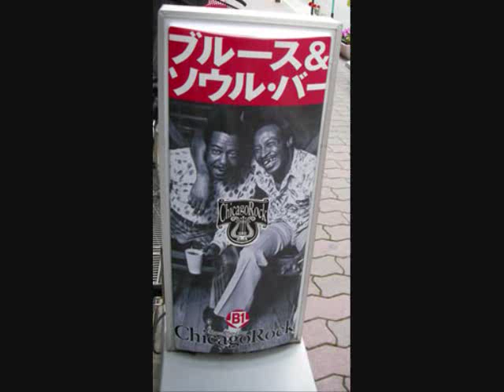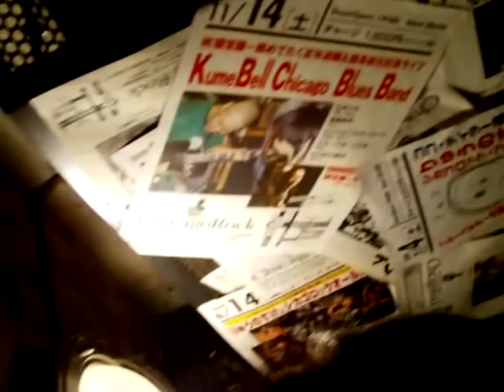大阪 ブルースミュージック シカゴロック バンディ石田 リポート Ｊａｐａｎｅｓｅ Ｂｌｕｅｓ Ｍｕｓｉｃ Ｒｅｐｏｒｔ ｂｙ Ｖａｎｄｙ いしだ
２０１１年１０月9日　大阪　天魔音楽祭　ブルース会場となった　大阪を代表する　ブルースバー　シカゴロック　当日は山岸竜之介とシカゴロッカーズやベーカー土井など　多数のミュージシャンが参加　このドキュメンタリー　は　大阪　関西のブルースマンの熱い思いを伝える、、
ブルース（Blues）は、米国深南部でアフリカ系アメリカ人の間から発生した音楽のひとつ、またはその楽式。19世紀後半頃に米国深南部で黒人霊歌、フィールドハラー（労働歌）などから発展したものと言われている。
アコースティック・ギターの弾き語りを基本としたデルタ・ブルース、バンド形式に発展したシカゴ・ブルース、ロックと融合したブルース・ロックなど、時を経て多様な展開をしている。

本来の発音はブルーズ[blú:z]で、作為的にbluezと綴られる事もある。
日本では、1970年代にブルース・ブームが起こった。

1971年、B.B.キングが初来日を果たす。1973年にスリーピー・ジョン・エスティスの「スリーピー・ジョン・エスティスの伝説(The Legend of Sleepy John Estes)」がオリコン・チャートに食い込む大ヒットとなる。

1974年、「第１回ブルース・フェスティバル」開催。同フェスティバルは第3回まで開催され、エスティスを始めロバート・ロックウッド・ジュニア&エイセズ、オーティス・ラッシュらの来日が実現した。

京都、大阪を中心にウエスト・ロード・ブルース・バンド、憂歌団、BREAK DOWN（1970年代前半当時、三大ブルースバンドと呼ばれた）など、ブルース・バンドが登場。日本の独自のブルース・シーンが形成されて行く。　　戦前ブルース (デルタなど) [編集]ベッシー・スミス（ブルースの女王と言われている）
ロバート・ジョンソン
サン・ハウス
ブッカ・ホワイト
スキップ・ジェイムズ
チャーリー・パットン
ブラインド・ブレイク
ロニー・ジョンソン
ブラインド・レモン・ジェファーソン
メンフィス・ミニー
サニー・ボーイ・ウィリアムスンＩ
W. C. ハンディ（ブルースの父とされるが、実際は音を譜面におこしただけである）
 シカゴ、モダン・ブルース [編集]
バディ・ガイマディ・ウォーターズ
バディ・ガイ
エルモア・ジェームス
ハウリン・ウルフ
ヒューバート・サムリン
サニー・ボーイ・ウィリアムスンII
オーティス・ラッシュ
マジック・サム
B.B.キング
アルバート・キング
ジョン・リー・フッカー
 テキサス州のギタリスト [編集]T-ボーン・ウォーカー
フレディ・キング
アルバート・コリンズ
スティーヴィー・レイ・ヴォーン
ライトニン・ホプキンス
ジョニー・ウィンター
 日本のアーティスト [編集]妹尾隆一郎
近藤房之助
憂歌団
SION
 ブルース関連の映画 [編集]ワッツタックス-Wattstax(1973年) /メル・スチュアート監督
Leadbelly (1976年) /ゴードン・パークス監督（レッドベリーの伝記映画）
ブルース・ブラザーズ-The Blues Brothers (1980年) /ジョン・ランディス監督
クロスロード-Crossroads (1986年) /ウォルター・ヒル監督、ラルフ・マッチオ主演
モ・ベタ・ブルース-Mo' Better Blues(1990年) /スパイク・リー監督、デンゼル・ワシントン主演
ディープ・ブルース-Deep Blues(1991年) /ロバート・マッジ監督
ブルースランド〜ブルースの誕生〜-Bluesland: A Portrait In American Music(1993年) /ケン・マンデル監督
ブルース・ブラザーズ2000-Blues Brothers 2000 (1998年) /ジョン・ランディス監督
ブルース・ムービー・プロジェクト（マーティン・スコセッシ製作総指揮）(2003年)
フィール・ライク・ゴーイング・ホーム-Feel Like Going Home /マーティン・スコセッシ監督
ソウル・オブ・マン-The Soul Of A Man /ヴィム・ヴェンダーズ監督
ロード・トゥ・メンフィス-The Road To Memphis /リチャード・ピアース監督
デビルズ・ファイアー-Warming By The Devil's Fire /チャールズ・バーネット監督
ゴッドファーザー&サン-The Godfathers And Sons /マーク・レヴィン監督
レッド、ホワイト＆ブルース Red, White & Blues /マイク・フィギス監督
ピアノ・ブルース-Piano Blues /クリント・イーストウッド監督